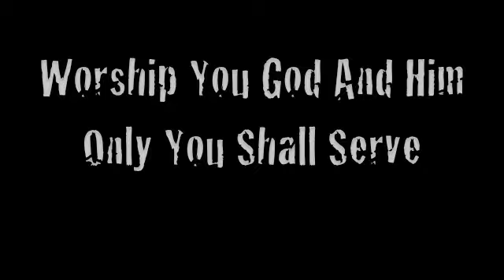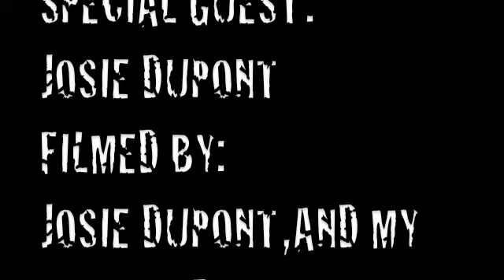Religion Project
Religoin project